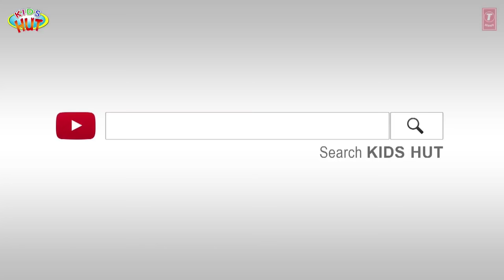THE WIZARD OF OZ - Fairy Tales And Bedtime Story For Children In English | Animation For Kids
Tia and Tofu are enjoying a game of football, when Tofu asks Tia why his friend pass the ball. As he is the best player of the team and can score without any help. Tia looks at him and tries to make him understand that, in life teamwork is more important than self promotion to win big battles. To make him understand better, she recites him story of "The Wizard Of Oz"

Watch this full video to know how and why Dorothy gets ready to kill the witch of the west. And for this she gets ready to work as team with Scarecrow, Tin Woodcutter and Toto.

Here, we are presenting "THE WIZARD OF OZ - Fairy Tales And Bedtime Story For Children In English | Animation For Kids" by KIDS HUT.

✿ Voices Credit: Tulsi Kumar ツ

✿‿✿ HELLO KIDS you are enjoying "THE WIZARD OF OZ - Fairy Tales And Bedtime Story For Children In English | Animation For Kids" by Kids Hut.